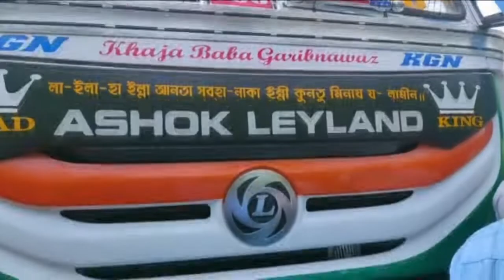লরির চাকায় পিষ্ট গৃহবধূ। অল্পের জন্য রক্ষা পেল কোলের সন্তান।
লরির চাকায় পিষ্ট গৃহবধূ। অল্পের জন্য রক্ষা পেল কোলের সন্তান। শনিবার মর্মান্তিক ঘটনাটি ঘটেছে অশোকনগর থানা এলাকায়। ঘটনার পর লরি চালককে আটকে রেখে পুলিশের হাতে তুলে দেন স্থানীয়রা।